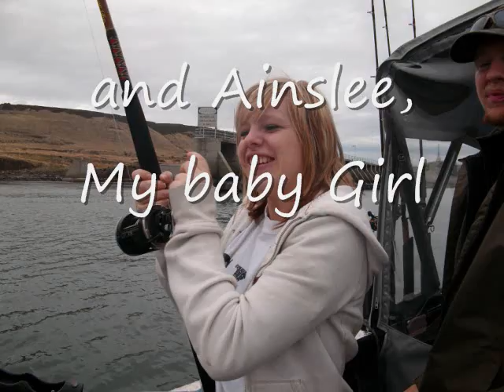Columbia River Sturgeon Guide Mic Mcintyre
Mics Angler Adventures ,Mics Angler Adventures , Salmon, Steelhead, Sturgeon, Walleye, Record Walleye, Record Sturgeon, record Salmon, King Salmon, Springers, Columbia Kings, Chinook Salmon, Chinook, Catfish, Big Catfish